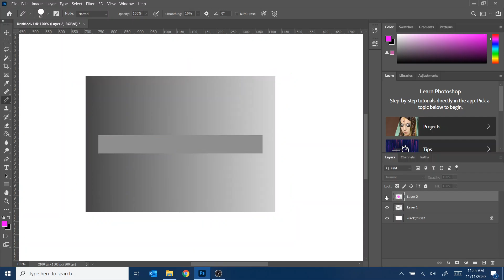Brightness Constancy Illusion #2